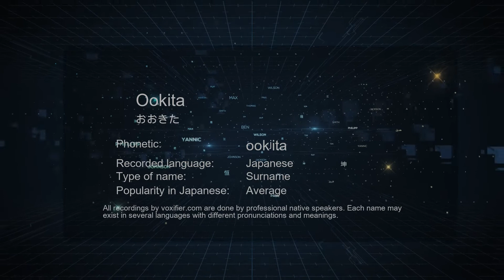How to Pronounce Ookita (おおきた) in Japanese - Voxifier.com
This is the Japanese pronunciation, gender, and phonetics recording of the name Ookita (おおきた). The same name may exist in other languages with different pronunciations. Check the meaning of name along with other possible pronunciations or similar names for free Voxifier uses the help of expert linguists to simplify pronunciations by replacing some special sounds with sounds more commonly available across all languages.